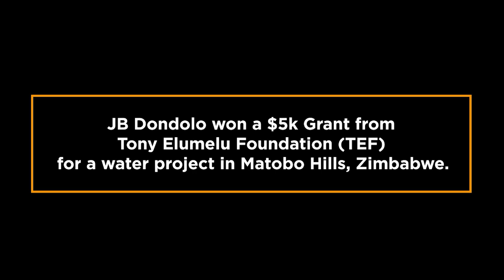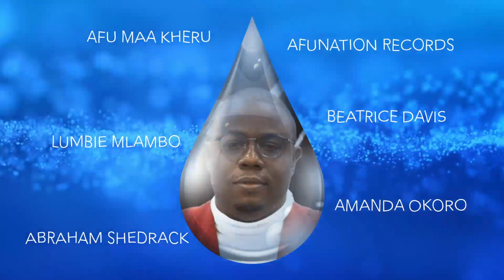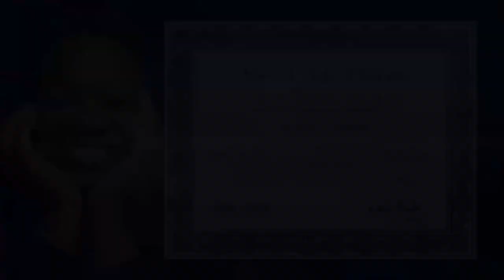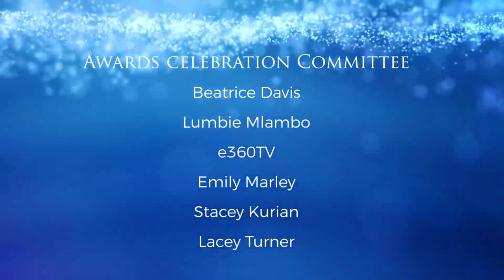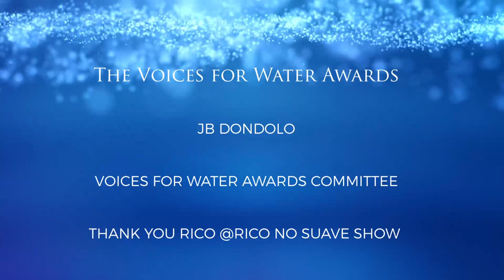Voices for Water Awards 2022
The Voices for Water Awards 2022 celebration honored extraordinary water changemakers who “significantly” advanced JB Dondolo’s mission to provide access to clean water. Also, we revealed the Top 3 Winners of Music for Water Competition. And recognized and celebrated other individuals who make positive changes in their communities through the Presidential Volunteer Service Awards and the 100 Voices for Our Planet program.